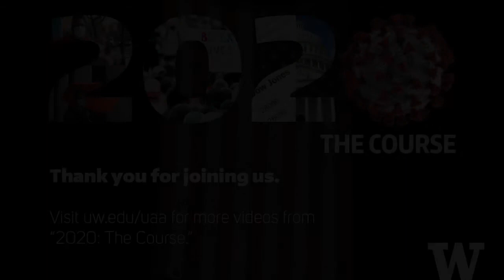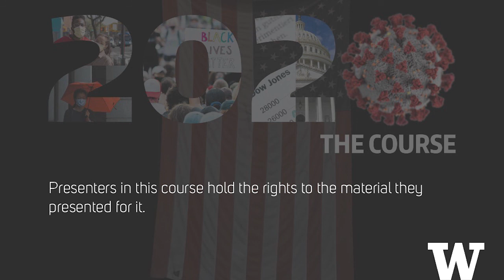Activism in Women's Sport: A Conversation with Ginny Gilder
If 2020 has had a few bright spots, one of them was that the Seattle Storm won its fourth WNBA championship after a historic WNBA season played at the intersection of sports, business and social change. Seattle Storm Co-owner Ginny Gilder talks with Dean Ed Taylor about how joining the Yale women’s rowing team in 1975 — three years after Title IX was passed — and being part of the 1980 U.S. boycott of the Olympics has meant that sports and politics always belong together.

Ginny Gilder is a former competitive rower and Olympic silver medalist. As an undergraduate rower at Yale, Gilder joined her teammates in their fight for equity for women athletes at Yale. Gilder is a co-owner of the Seattle Storm, a professional women's basketball team in the WNBA and CEO of Gilder Office for Growth. Her memoir, “Course Correction” was published in 2015.

This lecture and conversation are part of the University of Washington's class called "2020: The Course." This course examines what national thought leaders are doing to meet the imperatives of this particular moment through their research, scholarship, and service — inquiries with insights, actions with impact.